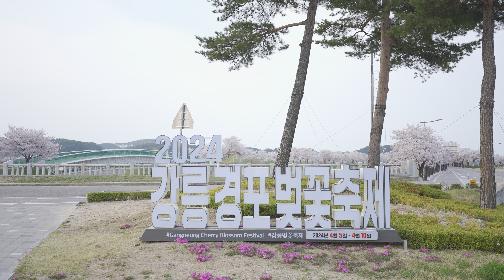Gyeongpo Cherry Blossom Road, walking to Gyeongpo Lake | Gangneung South Korea 4K HDR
⏰240411 Thursday 5:05pm ☁️🌡️21℃
While heading to Gyeongpodae, I found a beautiful cherry blossom road and took some pictures.
I felt like it was even more of a waste because it seemed like the last cherry blossoms I would see this year.
This video starts from the entrance of the Gyeongpo Cherry Blossom Road at the Gyeongpo Ecological Reservoir and follows the waterway to Gyeongpo Lake. Because it was a weekday afternoon, it was quiet and there were no people.

00:00 Gyeongpo Cherry Blossom Road
00:12 Travel map
10:12 Chapter 1
16:15 Chapter 2
20:02 Chapter3
23:42 Gyeongpo Thorn Practice Area
28:43 Chapter 4
33:29 Gyeongpo Lake